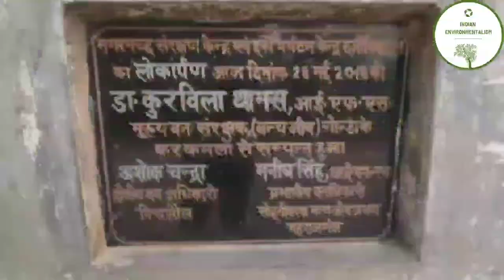Darjaniya Tal Sohagi barwa wildlife sanctuary maharajganj सोहगी बरवा मगरमच्छ संरक्षण केंद्र